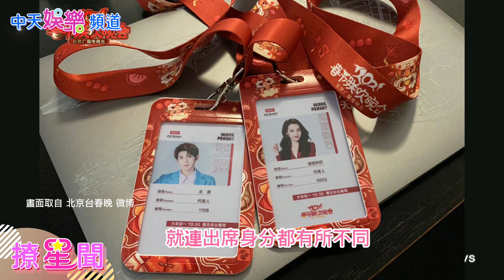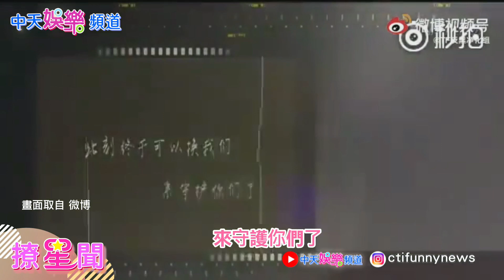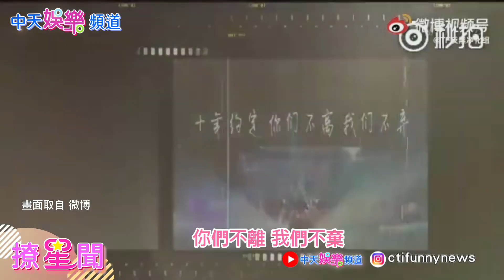【撩星聞】“三大跡象”網瘋傳#TFBOYS 即將”解散”?!鬧不合?單飛比較紅?不#合體”內幕”曝!@中天娛樂CtiEntertainment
☄精彩影片:【藝起看星聞】酒後失言“被離婚" 大S 是真氣到"還是"策略為救夫"?背後傳"有高人指點"? "管你復合周揚青還是擁有新戀情"愷樂 甩 羅志祥 秘婚"這個人“大有來頭?｜網址
☄精彩影片:【撩星聞】笑死啦～黃景瑜 使出"湊合大法"對付精緻boy#陳學冬 生活對比反差萌! papi醬:像家長帶孩子《做家務的男人》開啟爆笑合租生活｜網址